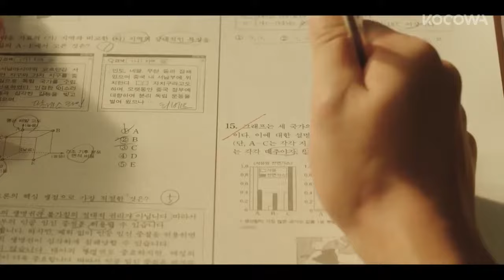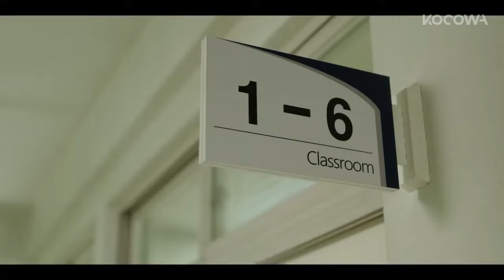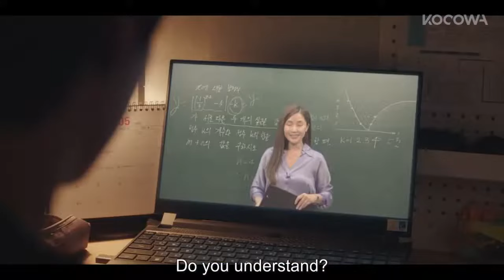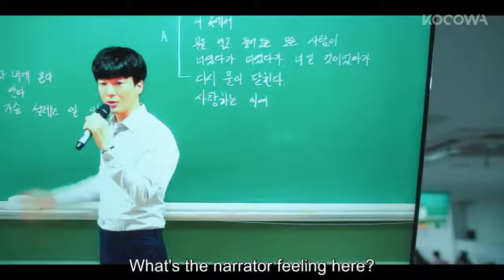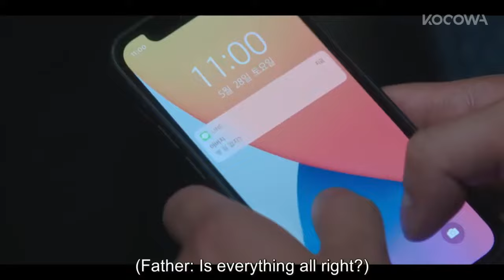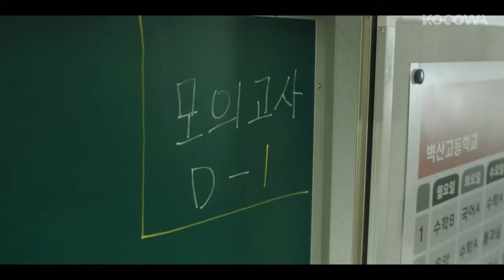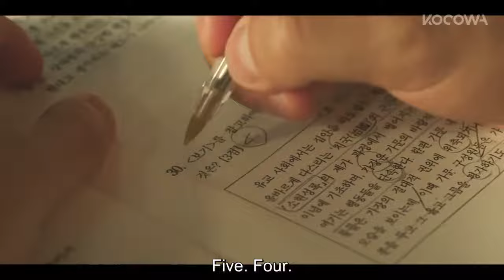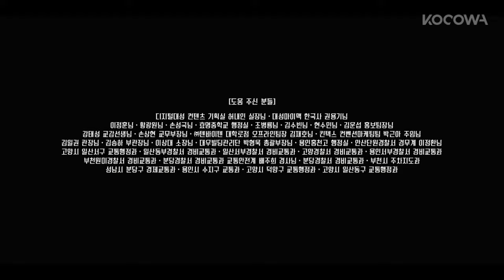Weak Hero Class 1 【Episode 1】English Sub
Weak Hero Class 1 (2022) Episode 1 『English Sub』